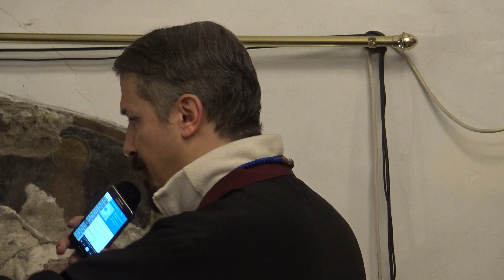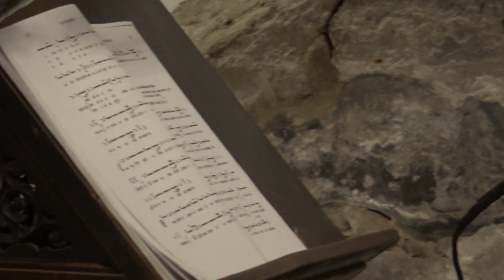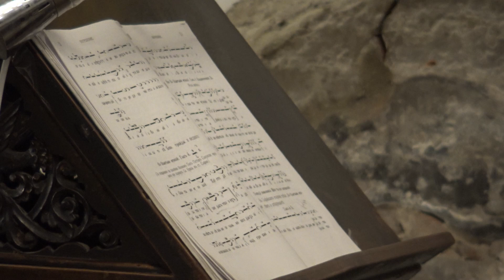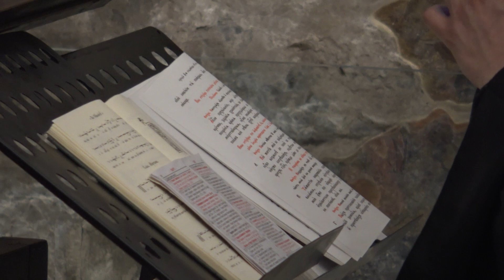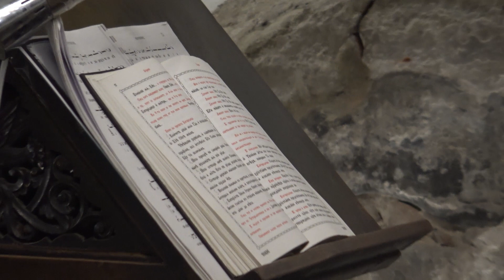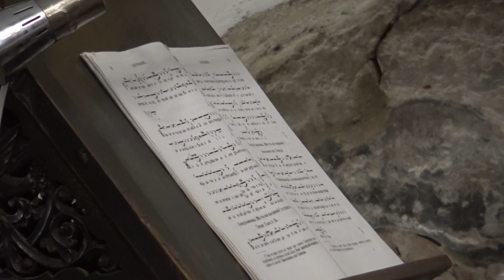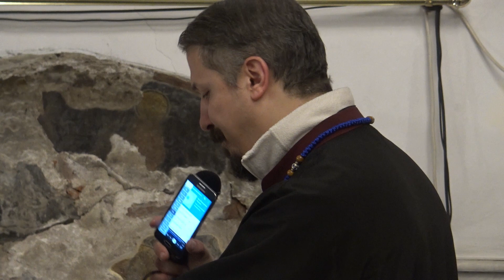Преп. Яков Изповедник, епископ, УТРЕНЯ, СЪБОТА, 21.03.2020